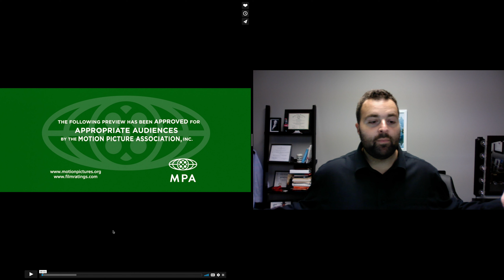The Batman Official Trailer (2022) - Reaction Video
THE BATMAN – Main Trailer

From Warner Bros. Pictures comes Matt Reeves’ “The Batman,” starring Robert Pattinson in the dual role of Gotham City’s vigilante detective and his alter ego, reclusive billionaire Bruce Wayne. Starring alongside Pattinson (“Tenet,” “The Lighthouse”) as Gotham’s famous and infamous cast of characters are Zoë Kravitz (“Big Little Lies,” “Fantastic Beasts: The Crimes of Grindelwald”) as Selina Kyle; Paul Dano (“Love & Mercy,” “12 Years a Slave”) as Edward Nashton; Jeffrey Wright (“No Time to Die,” “Westworld”) as the GCPD’s James Gordon; John Turturro (the “Transformers” films, “The Plot Against America”) as Carmine Falcone; Peter Sarsgaard (“The Magnificent Seven,” “Interrogation”) as Gotham D.A. Gil Colson; Jayme Lawson (“Farewell Amor”) as mayoral candidate Bella Reál; with Andy Serkis (the “Planet of the Apes” films, “Black Panther”) as Alfred; and Colin Farrell (“The Gentlemen,” “Fantastic Beasts and Where to Find Them”) as Oswald Cobblepot. Reeves (“The Planet of the Apes” franchise) directed from a screenplay by Reeves & Peter Craig, based on characters from DC.  Batman was created by Bob Kane with Bill Finger.  Dylan Clark (the “Planet of the Apes” films) and Reeves produced the film, with Michael E. Uslan, Walter Hamada, Chantal Nong Vo and Simon Emanuel serving as executive producers.   The director’s behind-the-scenes creative team included Oscar-nominated director of photography Greig Fraser (“Dune,” “Lion”); Reeves’ “Planet of the Apes” production designer, James Chinlund, and editor, William Hoy; editor Tyler Nelson (“Rememory”); and Oscar-winning costume designer Jacqueline Durran (“1917,” “Little Women,” “Anna Karenina”).  The music is by Oscar-winning composer Michael Giacchino (the current “Spider-Man,” “Jurassic World” and “Star Wars” films, “Up”). Warner Bros. Pictures Presents a 6th & Idaho/Dylan Clark Productions Production, a Matt Reeves Film, “The Batman.”  The film is set to open in theaters March 4, 2022 and will be distributed worldwide by Warner Bros. Pictures.

Current Courses!

Create Simple Videos at Home : Learn Video, Light & Sound!

DSLR Filmmaking Masterclass!

FILMMAKING EDUCATION FOR ALL!